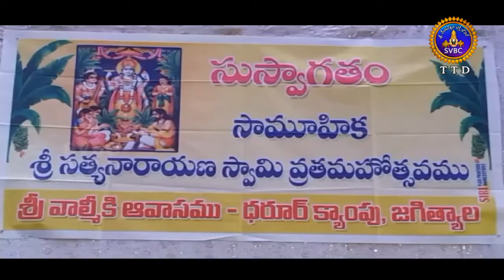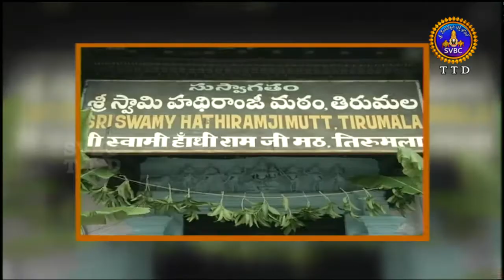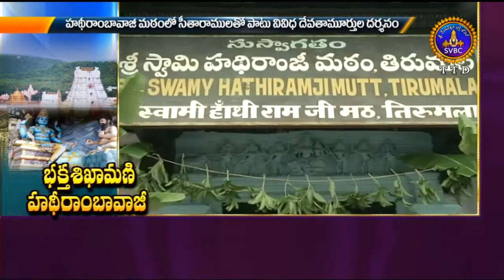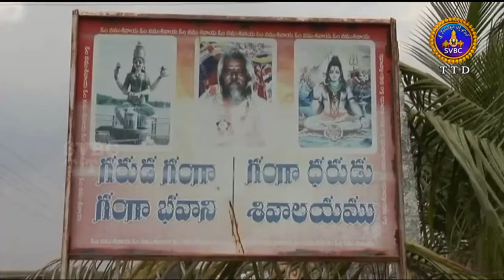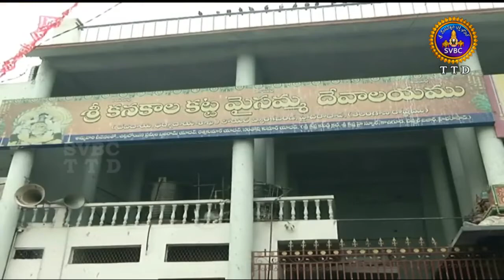Adhyatmika Viseshalu | 9AM | 16-04-18 | SVBC TTD